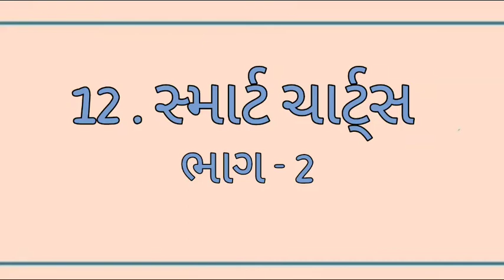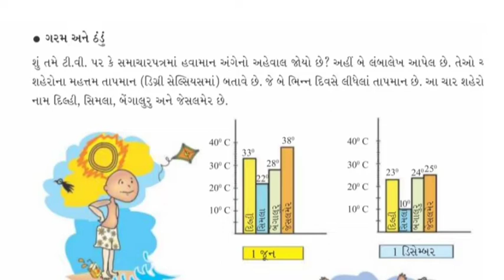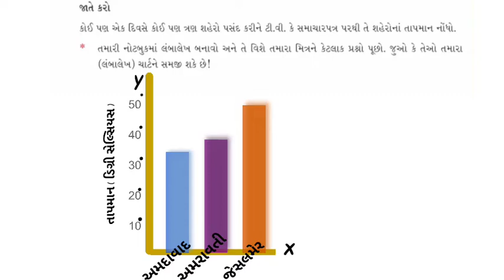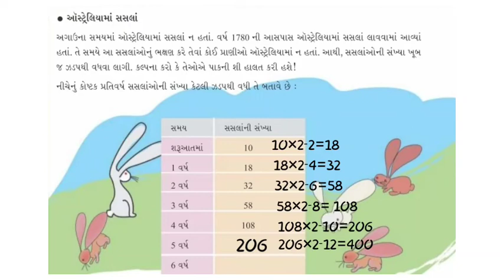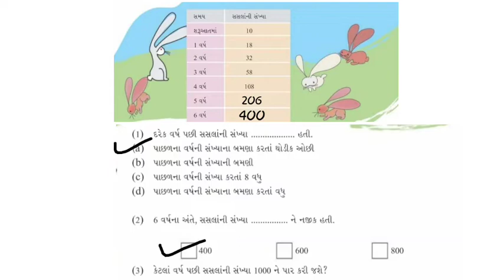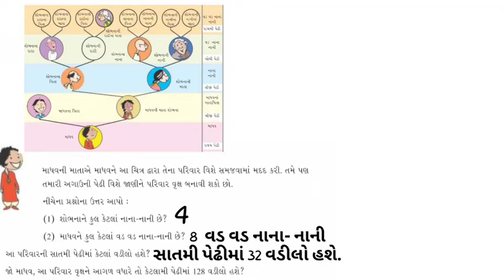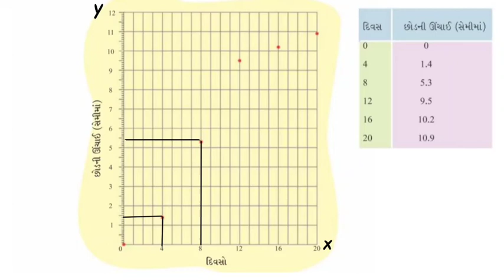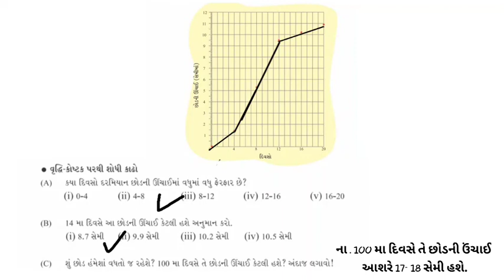ધોરણ - 5_ગણિત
gharshala buniyadi shikshan vibhag || Std - 5 || ગણિત || સ્માર્ટ ચાર્ટ્સ  ( ભાગ -2 )  ||